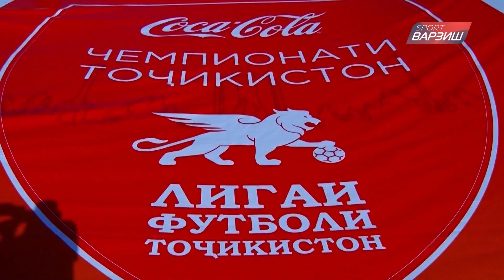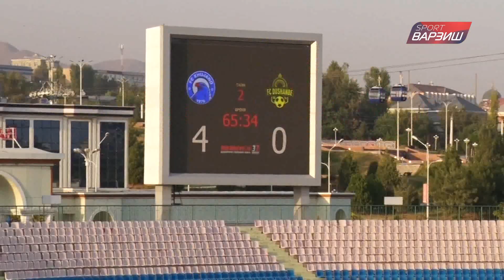90 Дақиқа (эфир аз 20.09.2021)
90 Дакика / Бобо Холмуродзода / varzishtv​